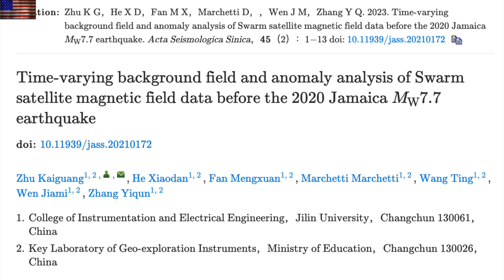Tornado Risk, Eruption Watch | S0 News Apr.2.2023